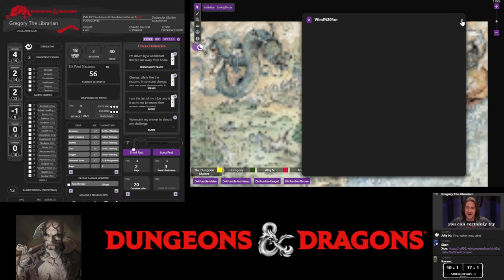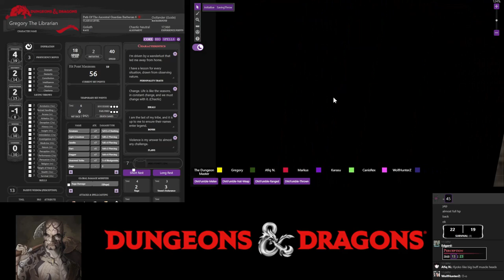Night Tales: The Empires Saga Session 10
TBA

Players

0. Dungeons Master: Fuad
1. Gregory The Librarian: Norman
2. Edgard: Afiq
3. Shen Xue: Vincent
4. Karasu: Ghaz
5. Canis Rex: Canis Rex
6. Wolf: WolfHunterZ